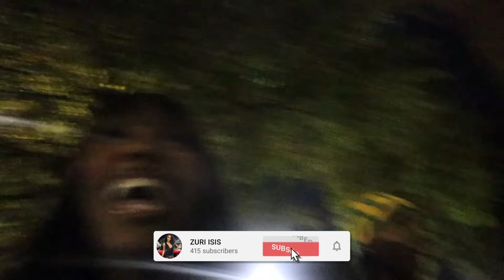I pulled up on JayCinco... *I think he likes me